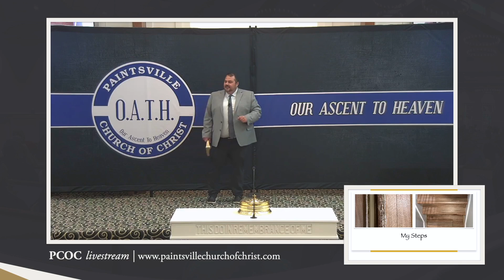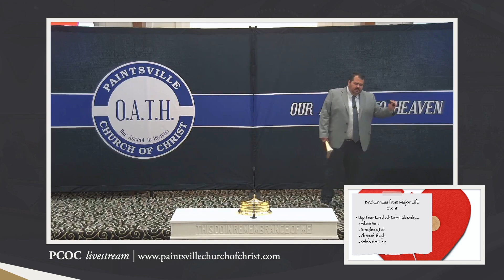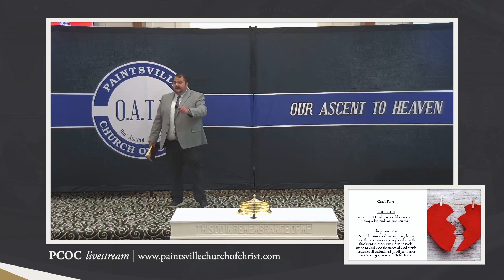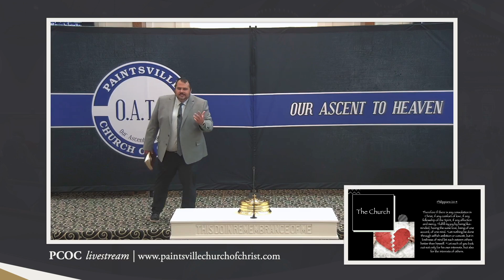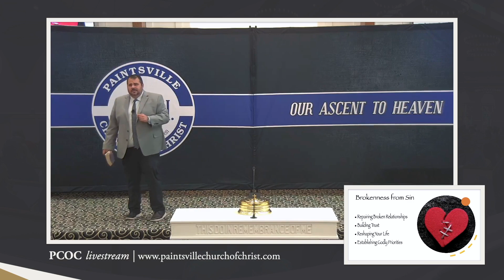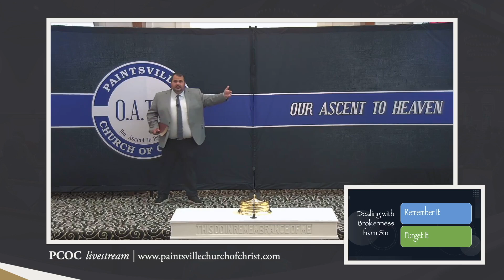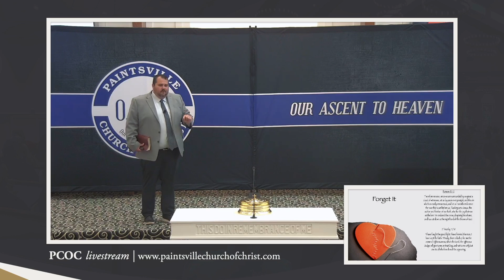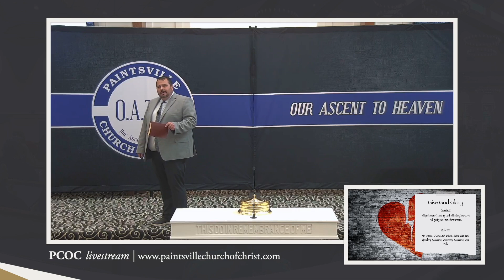OATH 2024 | David Trimble | Now What?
This lesson was recorded during the 2024 OATH Conference at the Paintsville church of Christ in Paintsville, KY.